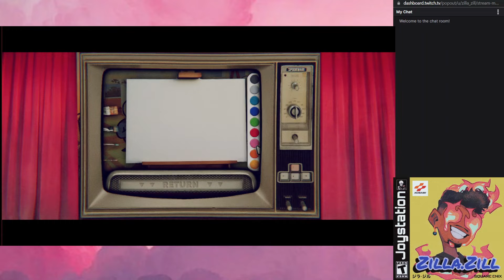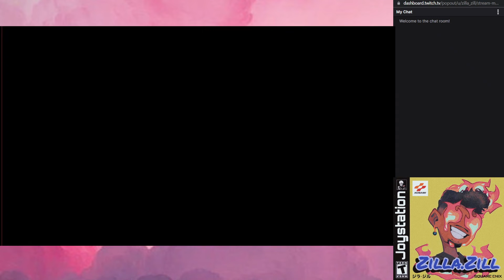SPOOKWARE - Painting Pianist Like French Girls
Inspired by  @No Cap Gaming , We embark on a boney adventure with the skelly Brother Lefty (the fun-sized yet kind younger bro) Right (the calm, cool, and collected Big bro), and Midi (the musically talented and brain-smart Middle Brother). Let's see what puzzly Wario Ware-like mischief can they get into today.